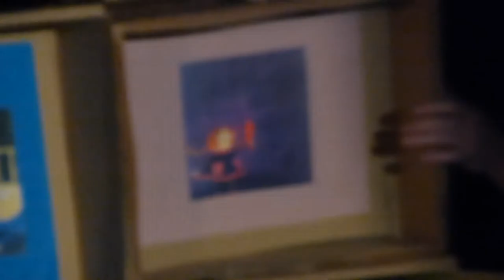Marché aux livres de Liévin 2014 : animation lecture "Bruissement de papier"